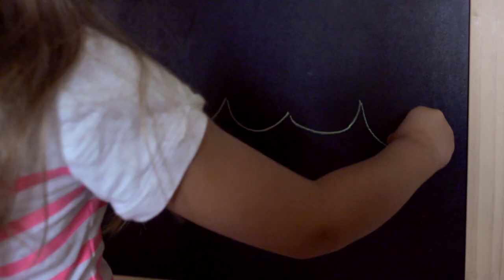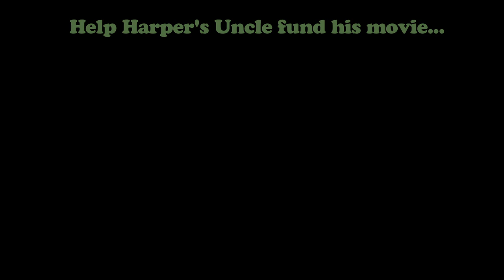My 5-Year Old Niece Explains Cthulhu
My niece, Harper explains the mysteries of the Great Old Ones and helps us raise money to produce our Lovecraft-inspired horror flick, "Call Girl of Cthulhu". Please consider donating to our Kickstarter campaign...